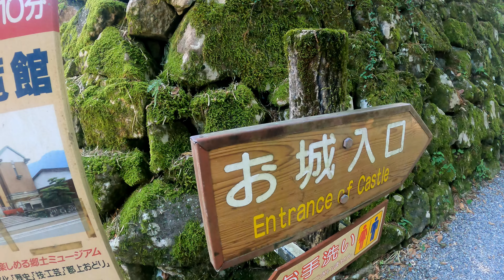Pt. 1 Biking from Kanazawa (金沢) to Matsumoto (松本) 🚲 Japan Cycling, Touring Ishikawa, Gifu, & Nagano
I can finally start sharing our summer bike trip with you all! This is part 1 of our 夏休み (summer break) cycling trip from Kanazawa (金沢) in Ishikawa Prefecture to Matsumoto (松本) and back again. It was 430 miles (692km) and 33,192 ft (10,117m) total over one week.

This part is about our first two days riding from the Kanazawa area to Hida and then to Kanayama (both in Gifu Prefecture)

Zeb wrote a full blog post with detailed descriptions of where we stayed, mileage and elevation of each day, etc.

Day 1: Uchinada to Hida (飛騨市) in Gifu Prefecture (岐阜県)
75 miles (120km) + 5700’ elevation

Day 2: Hida to Kanayama (飛騨金山)
85 miles/137km + 6700’ elevation

In this part, we also stop by the Gujo-Hachiman castle ( 郡上八幡城) in Gero!

🎙️ Want to keep up with the rest of our adventures? We have a podcast!